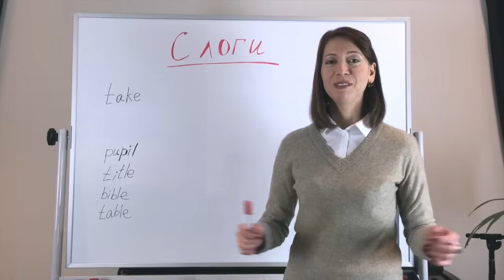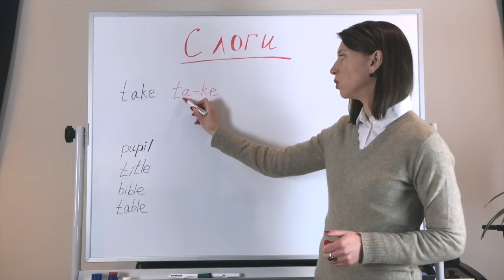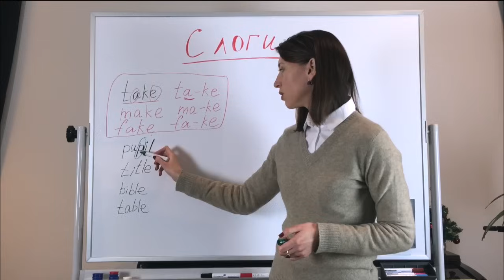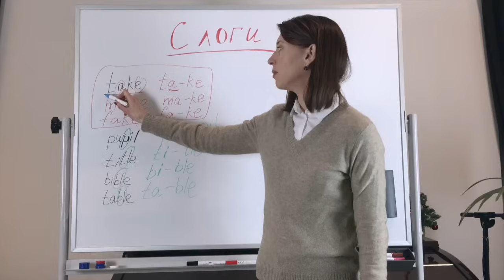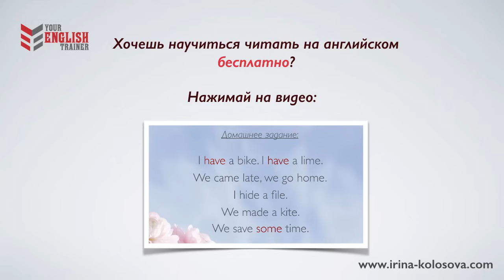Как научиться читать. Открытый/Закрытый слог. Урок английского для начинающих.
Привет, меня зовут Ирина Колосова. И я научу вас читать на английском за 2,5 часа.
Моя сильная сторона - обучение НАЧИНАЮЩИХ до говорения.

Данный курс "Учусь читать с нуля" состоит из 15 уроков по 10 минут каждый.
- Сейчас вы смотрите урок про открытый/закрытый слог.
- Этому курсу нет аналогов, такого вы больше нигде не найдете. (Посмотрите на количество просмотров и почитайте комментарии ;))
- Обучение чтению обычно занимает 2-3 месяца каждодневной тренировки с репетиторами.
⚡️ Я же научу вас читать всего за 2,5 часа!!! ⚡️
Просто попробуйте!!!

❗ ВНИМАНИЕ
Данный курс обновился.

Теперь вы также можете подключить ТРЕНЕРА , чтобы тренировать навык чтения голосом и получать голосовой разбор.

Курс "Учусь читать с нуля" длится 2 недели и это лишь первый шаг в нашей онлайн-академии "YET Academy".
Обучение с самого нуля до разговорного уровня занимает 6 месяцев.
Последний этап - голосовое общение с носителем на любые темы. Вы начнете говорить и понимать вместе с нами!!! Ведем до результата!

Обо мне:
⭐ Профессиональное образование:
- Glion Institute, Switzerland
- Skolkovo Moscow Business School
- РГУ Им. И. Канта

⭐ Исследователь мотивации и возможностей человека. Вечный студент жизни.
😨 Помогаю преодолевать все виды страхов, которые мешают заговорить на английском!

Убеждена:
💪 На английском заговорить может каждый!
💪 Психология - ключ к переключателю на быстрые режимы восприятия и запоминания языка.
Осознав силу ментальных установок и внутренних убеждений начала успешно использовать методы в обучении иностранному языку. На основе опыта и знаний родилась мощная тренинговая программа "Level Up".
Программа для тех, кто хочет перестать ходить по заколдованному кругу обучения и наконец-то заговорить на английском!

⭐ Помогаю вернуть веру в себя! ⭐